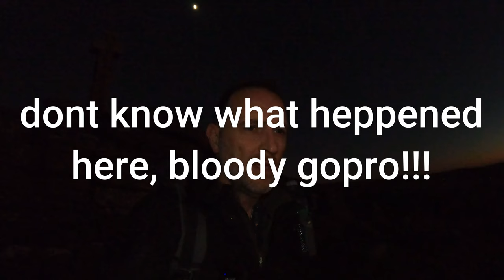Wild Camp at Brat Tor Dartmoor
A last minute getaway as the weather was looking perfect but not all went well!

A big thanks to Dave from Everyone Knows a Dave for sending me the Z Packs rams horn hooks for my Lanshan. Please check his channel out below:

I have stopped using buymeacoffee as they no longer use PayPal so if you do feel like being a legend and helping the channel with any donations, my PayPal is

buy my home made ultra light 73g camping table at

Camera light

NoviceWildCamper

Felxtail pump pro 2
Vango Vulcan -12 sleeping bag
BRS3000T gas stove
Lixada 750ml titanium pot
Sea to Summit X Mug
Vango Ozone 40l pack
Naturehike Down Booties
Aluminium foil mat
Anker Powercore 20000mah
Fire maple heat exchanger stove
Trangia 25 cookset
Montane Prism Gloves
Naturehike 60l plus 5 rock series backpack
Goal Zero Lighthouse Lamp
Nitecore NU35 head torch
Unigear Campfy 3 insulated mat
Eurohike pillow
Vango Deep Sleep Thermo Pillow
Foam kneeling/sit pad